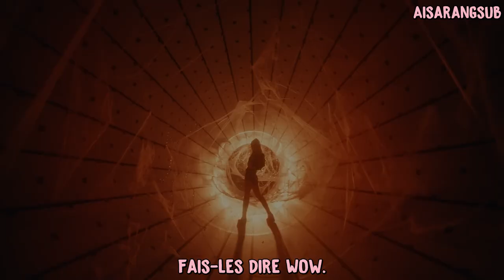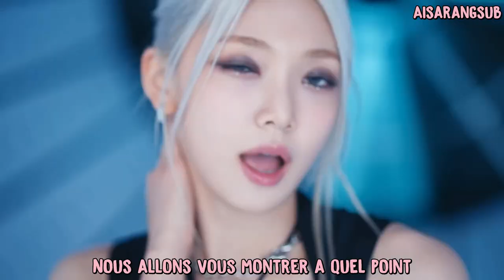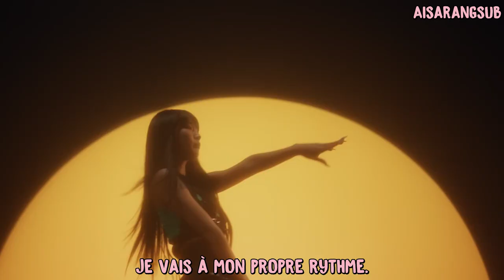EVERGLOW - Slay (VOSTFR)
Bon visionnage ♥

Artiste : EVERGLOW
MV : Slay
Album : All my girls
Date de sortie  : 18/08/2023